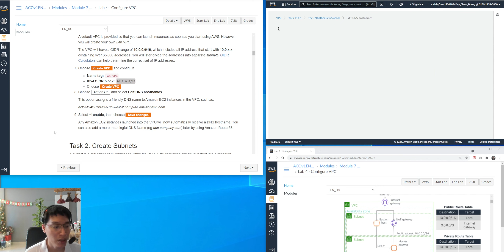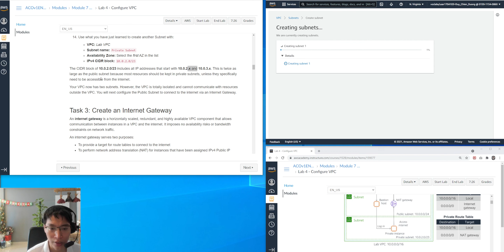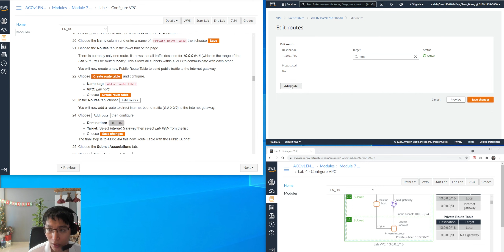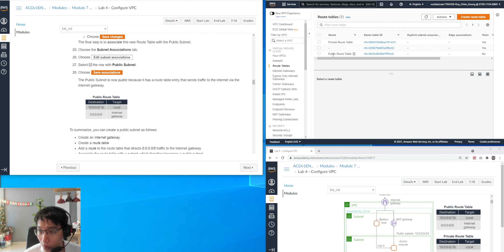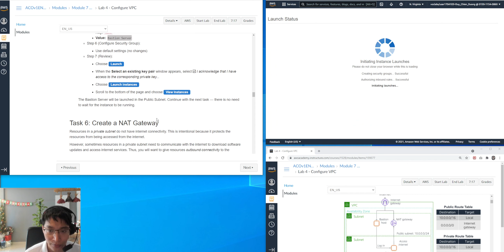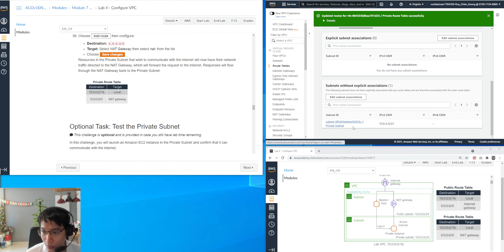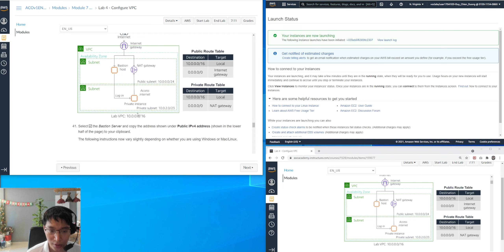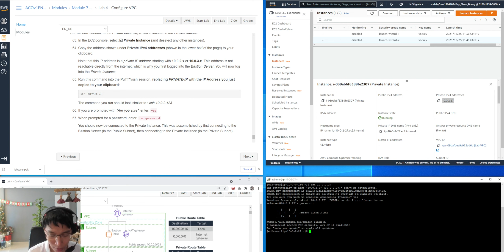(SOA-C02) AWS Certified SysOps Administrator - Associate - Lab 4 - Configure VPC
Các lab này lấy từ khóa học "AWS Academy Cloud Operations" trên awsacademy.
Đây là khoác học bổ trợ để thi chứng chỉ AWS Certified SysOps Administrator - Associate (SOA-CO2)
Activity 1 - Install and Configure the AWS CLI
Lab 1 - Using AWS Systems Manager
Activity 2 - Create a Website on S3
Lab 2 - Creating Amazon EC2 Instances
Activity 3 - Troubleshoot Create Instance
Lab 3 - Using Auto Scaling
Activity 4 - Route 53 Failover Routing
Activity 5 - Working with AWS Lambda
Activity 6 - Migrate to Amazon RDS
Lab 4 - Configure VPC
Activity 7 - Troubleshoot a VPC
Lab 5 - Managing Storage
Activity 8 - Work with Amazon S3
Lab 6 - Monitoring Infrastructure
Activity 9 - Working with AWS CloudTrail
Lab 7 - Managing Resources
Activity 10 - Optimize Utilization
Lab 8 - Automation with CloudFormation
Activity 11-Troubleshoot CloudFormation